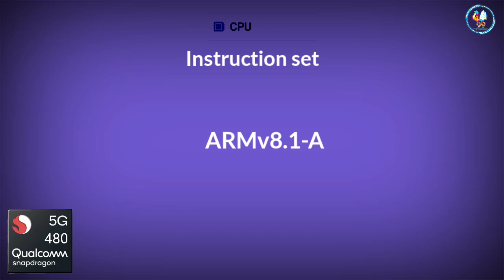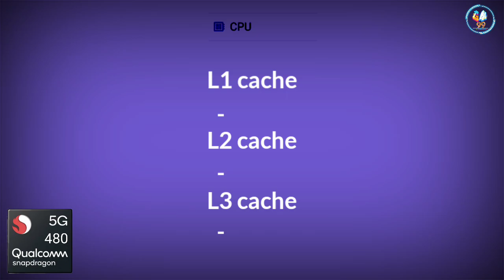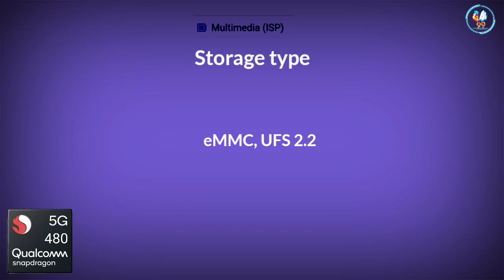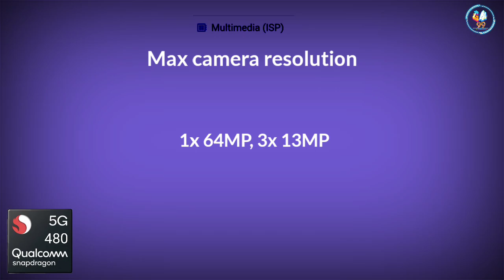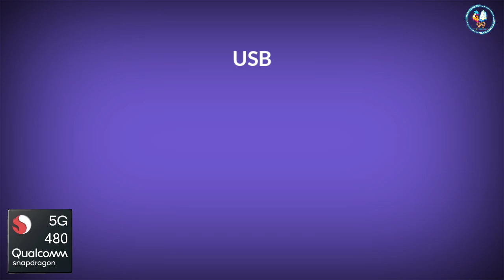Snapdragon 480 5G Antutu Benchmark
By:- Gadget Master 99 (GM99)
Snapdragon 480 5G Spec's:-
2x 2.0 GHz  – Cortex-A76
6x 1.8 GHz – Cortex-A55
2.0 GHz
8 Nanometers
Adreno 619
LPDDR4X
Up to 16GB
2133 MHz
Hexagon 686
eMMC, UFS 2.2
1080 x 2520
120 Hz
1x 64MP, 3x 13MP
1080 at 60FPS, 720 at 60FPS
X51
Up to 2.5 Gbps (5G), 800 Mbps (LTE)
Up to 660 Mbps (5G), 210 Mbps (LTE)
Snapdragon 480 Antutu Score
Snapdragon 480 Benchmark Score
Snapdragon 480 Antutu
Snapdragon 480 Antutu Benchmark Score
Snapdragon 480 5G
Snapdragon 480 5G Benchmark
Snapdragon 480 5G Antutu
Snapdragon 480 5G Antutu Score
Snapdragon 480 5G Antutu Benchmark Score
Sd 480 5G
Sd 480 5G  Antutu Benchmark
Sd 480 5G Benchmark
Sd 480 5G  Antutu Benchmark Score
Sd 480 5G  Benchmark Score
Sd 480
Sd 480 Antutu Benchmark
Sd 480 Benchmark
Sd 480 Antutu Benchmark Score
Sd 480 Benchmark Score
Benchmark
Antutu Benchmark
Antutu Benchmark Score
Antutu Score
Benchmark Score
Antutu
5G
Cheapest 5G in 4 Series
Cheapest 5G in 400 Series
Cheapest 5G
Cheapest 5G Modem